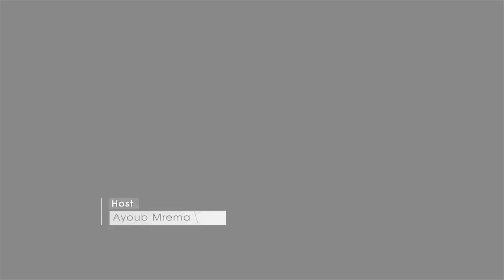Huyu ndie Bibi Harusi alievunja Rekodi kutokana na Vazi lake !